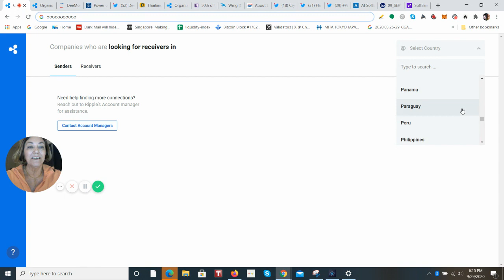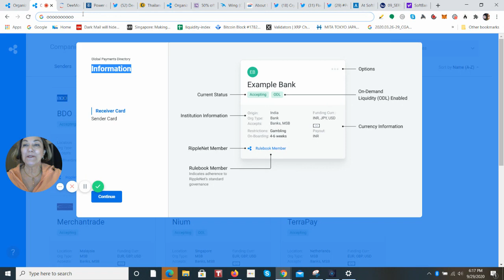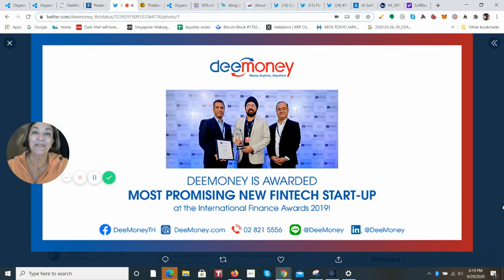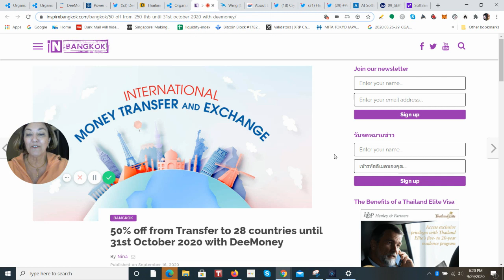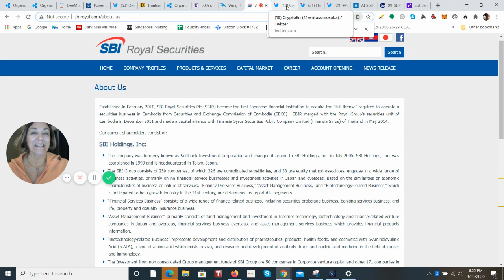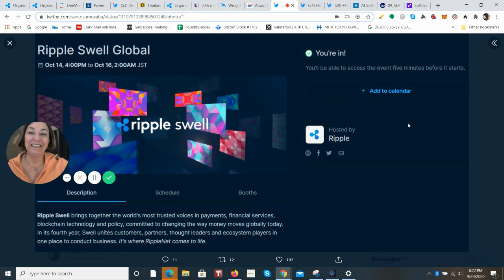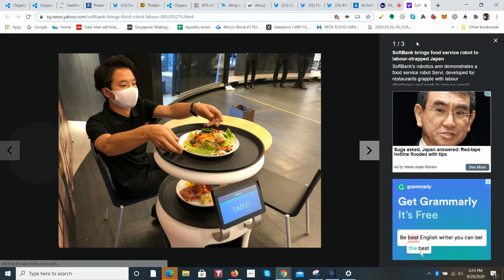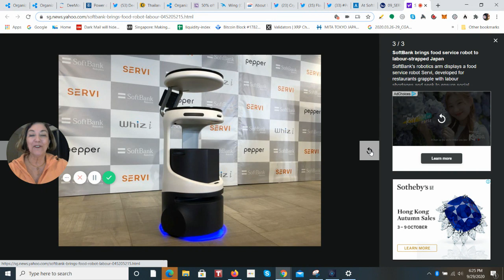Revealed! ODL DeeMoney XRP Powered is a Ripple Member Partnered with SBI WING Bank in Cambodia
Thailand-Based Fintech Company, DeeMoney Partners with Ripple for Faster and Cheaper Remittance Services.

Thailand-based Fintech company, DeeMoney has partnered with blockchain-based remittance company, Ripple for faster and cheaper cross-border money transfers.

Through this partnership, DeeNet will be using RippleNet to process inbound payments into Thailand. The company processes transactions between Thailand and the prominent remittance corridors from South Korea, Indonesia, Singapore, Israel, The Middle East and Gulf regions.

DeeMoney provides settlement to all Thai bank accounts on the same day, making it an effective payout partner for cross-border remittance companies. With RippleNet, the transaction process will be more efficient, and at the best possible rates. During the second phase of implementation, DeeMoney will utilize RippleNet to facilitate outbound transfers from Thailand and determine the best partner for payouts.

According to the CEO of DeeMoney, Aswin Phlaphongphanich, Ripple?s technology provides a single, automated system that speaks the same way to all its 300 partners worldwide. He said this partnership will enable both partners to democratize finance in Thailand. He added that it will bring a new level of efficiency and accessibility for cross-border transactions to and from Thailand.

Marcus Treacher, SVP of Customer Success at Ripple said DeeMoney is a key player in the digital banking revolution in Thailand. Being the first non-bank institution in Thailand to use RippleNet, Treacher claims it redraws the boundaries and rules of engagement.

The Crypto Eri channel is a place to learn with deep dives of research on top performing assets with potential like Ripple / XRP, the global economy, blockchain, DLT, AI and news, in particular events that impact the space and projects that have a potential to return gains, should you be investing in the digital asset space.

My content is free. Should you wish to skip those ads placed by Goggle, you can you the brave browser or sign up for their premium Youtube service (which gives me zero benefit).